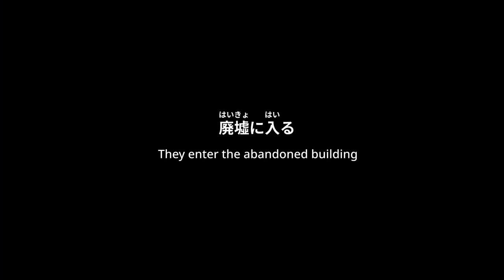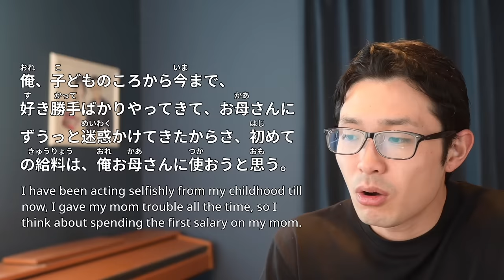Tricky but Very Common: 勝手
勝手 is another very common word that textbooks often ignore. It can be used in many different ways, and you need to know some implications that this word brings because some of its usages has a dismissive, offensive vibe. In this video, I'm going to explain each usage of this word with many examples so that you can have clearer idea how to use it.